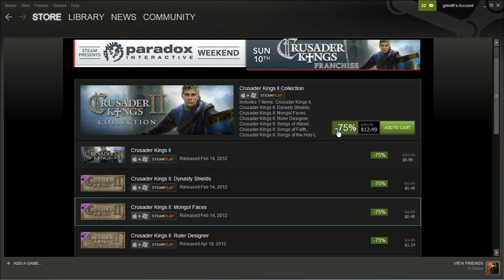Crusader Kings II - 75% Off On Steam!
While you're at it, check out my Crusader Kings II co-op series I'm doing with J2JonJeremy.  The game's fucking roflskating all over us. True story.